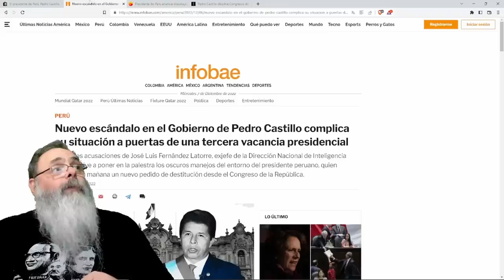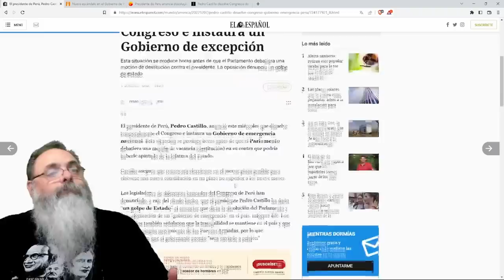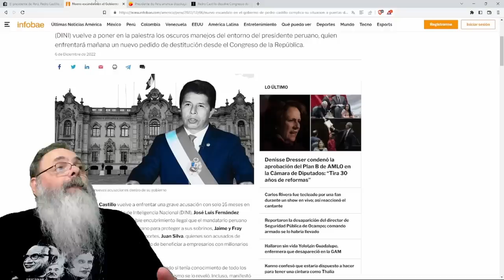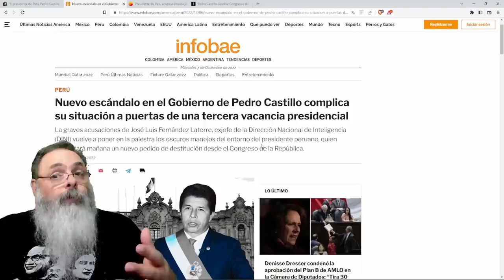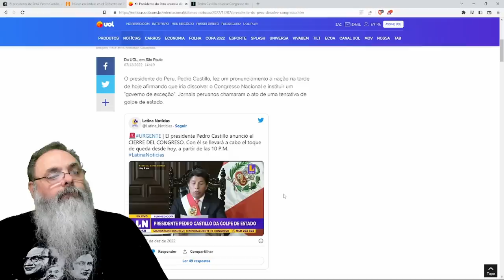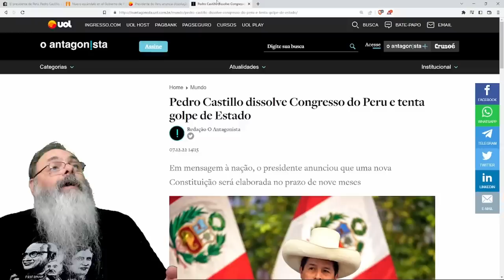ESQUERDA "DEMOCRÁTICA" LATINOAMERICANA dá GOLPE no PERU (*VEJA ATUALIZAÇÃO no PRIMEIRO COMENTÁRIO*)